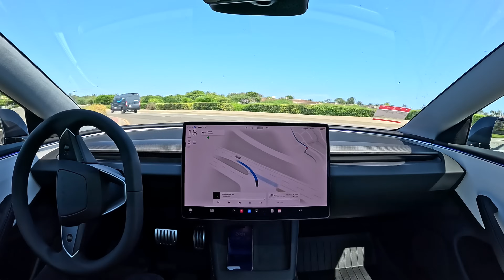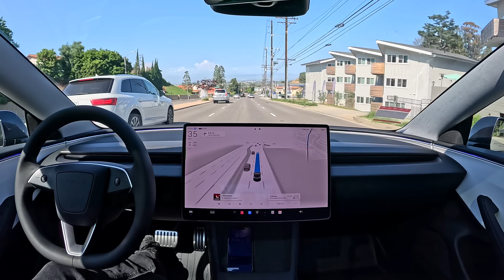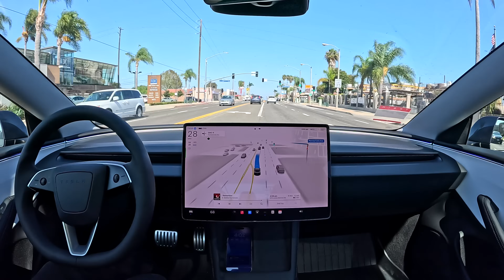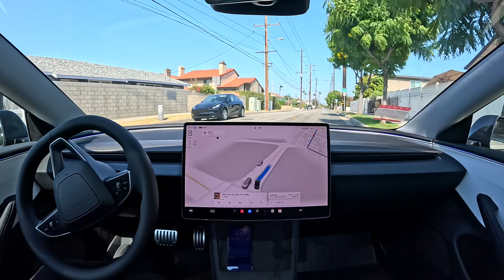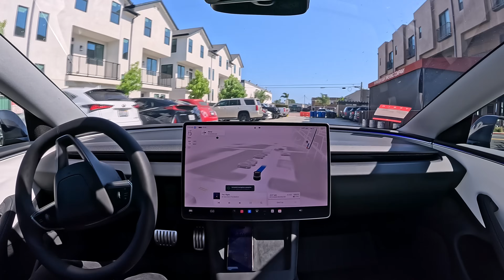Tesla FSD 12.5 is Smooth as Hell